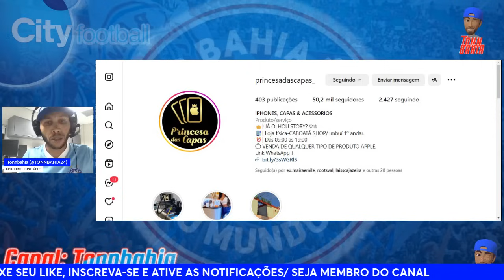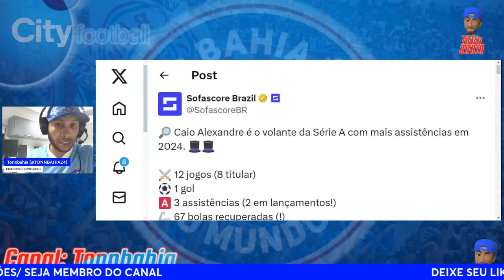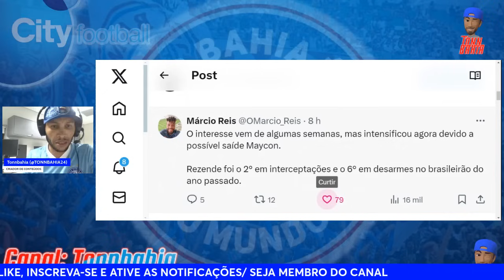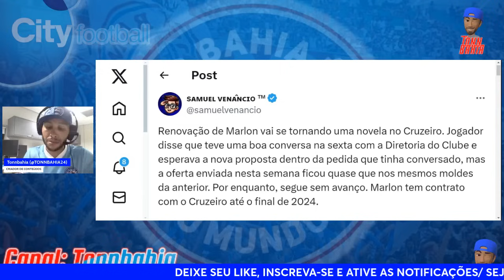😂VAMOS RIR: CORINTIANO SONHA COM REZENDE;🚨MARLON E CRUZEIRO TRAVAM;🎙CAIO ALEXANDRE É DESTAQUE